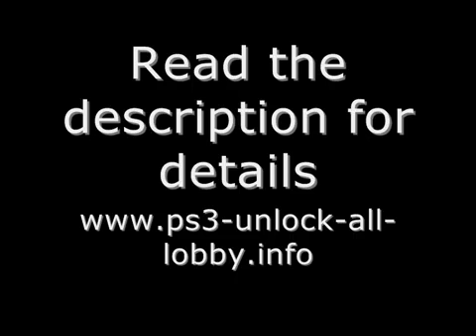Ps3 MW2 CHallenge lobby unlock everything Nuke in care package aimbot wall hack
Subcibe and i will put you in my lobby free i no longer use the sight so just message for a lobby.